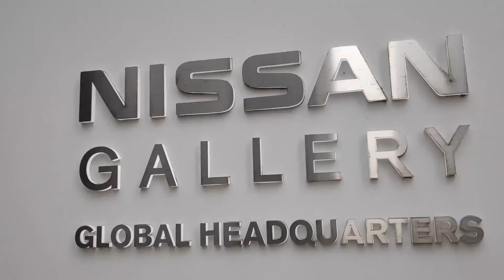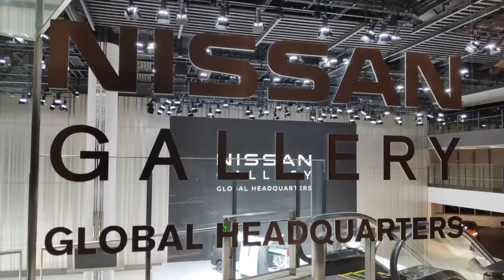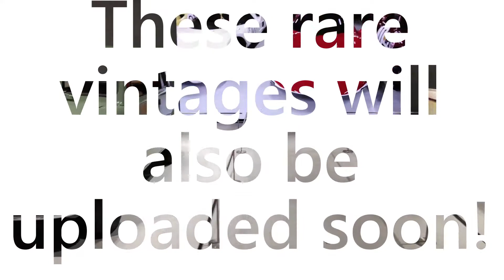NOTE PLAY GEAR CONCEPT Matte Dark Gray Metallic X Matte Pink Gold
Based on the Nissan Note, which became the third generation with a full model change in December 2020, it is a concept car scheduled to be exhibited at the 2021 Tokyo Auto Salon, which was canceled due to the influence of the coronavirus.
Equipped with a roof box,
In an atmosphere like a European tuning car
Aero parts that are released as regular dealer options are used,
Even 17-inch aluminum wheels are not specially designed,
Despite diverting the wheels for Micra
Matte dark gray metallic body color and
The accent color of matt pink gold makes it stylish.

Hi guys! Don’t forget to like the video.

This channel is about Car design and Miniature models Of Automobiles.

【NISSAN Videos】
～GT‐R～

【Audi Videos】
Audi Q4 e-tron Sportback Concept Kinetic Gray